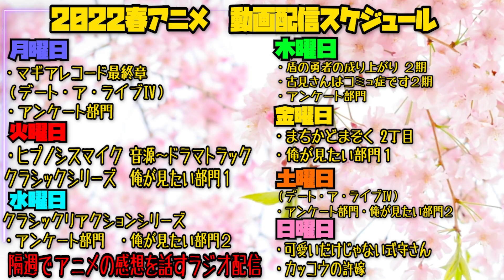【ヒプノシスマイク 】HIPHOP好きオタクが「キズアトがキズナとなる」のドラパ を聞く｜「Fling Posse Inc.」【Reaction】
帝統の人情だけで生きてるダメ亭主感は異常
お母さんにこの姿を見せたら卒倒しちゃうよ

（動画から漏れた感想とかもTweetしてます）

【ヒプノシスマイク-Drama Part- 】のリアクションと感想動画になります

ゆる枠とは…編集をゆるくした、リアクション中心の動画

0:00 OP-Talk-
1:17 リアクション
16:11 感想-Review